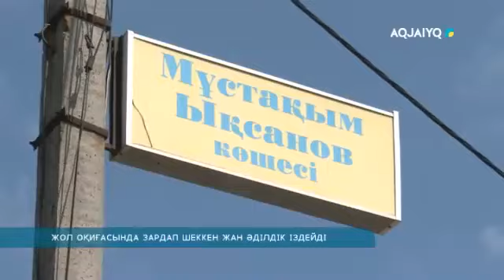ЖОЛ ОҚИҒАСЫНДА ЗАРДАП ШЕККЕН ЖАН ӘДІЛДІК ІЗДЕЙДІ